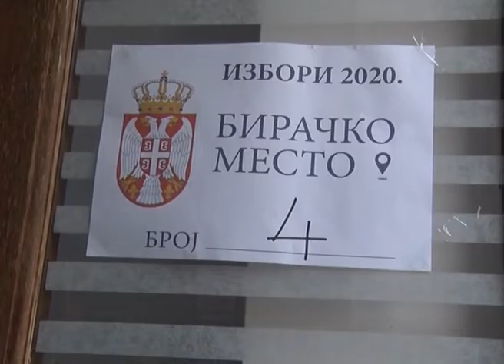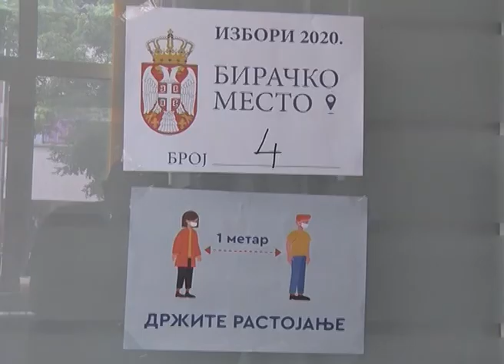Rezultati loklanih izbora u Raski 2020